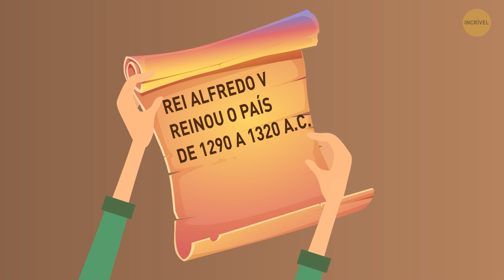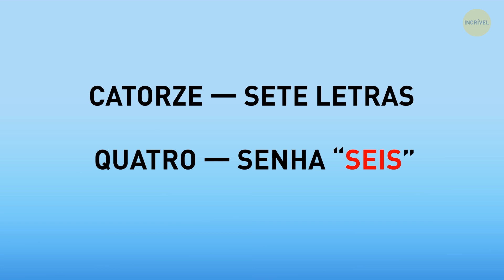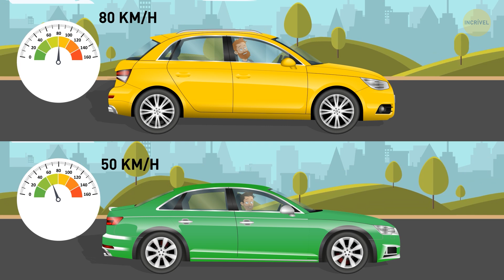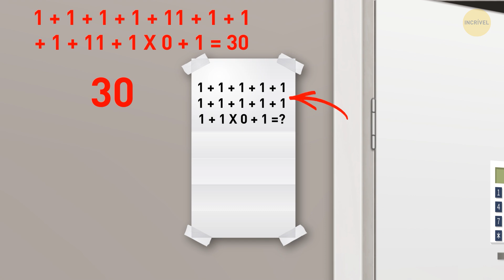Você é um Fenômeno Se Conseguir Resolver Estas 18 Charadas